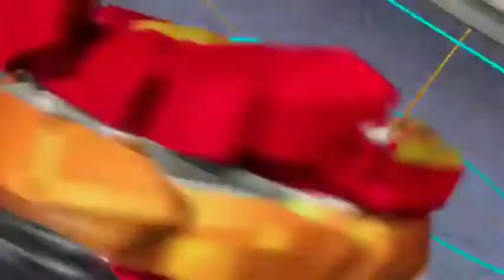Beyblade burst AMV (taki taki)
Querics sloved in this video
1)beyblade burst
2)beyblade burst gt
3)beyblade burst rise
4)Beyblade burst AMV